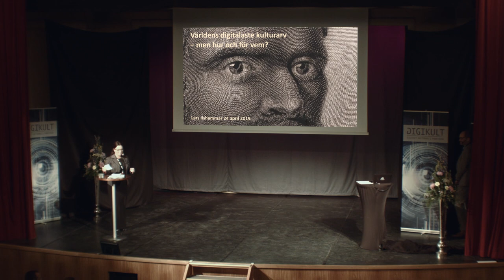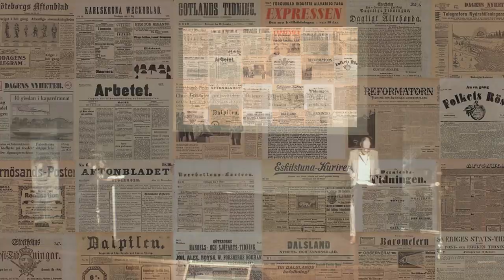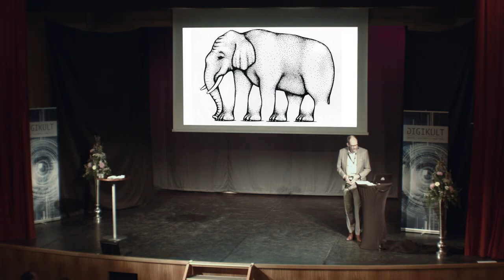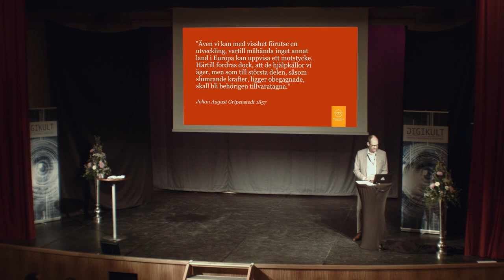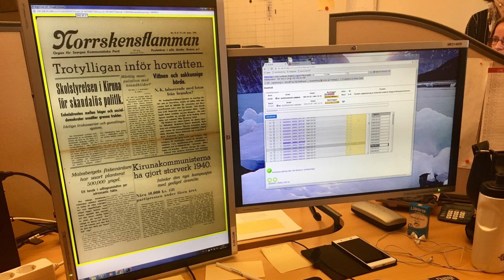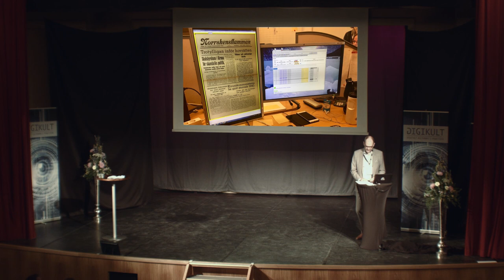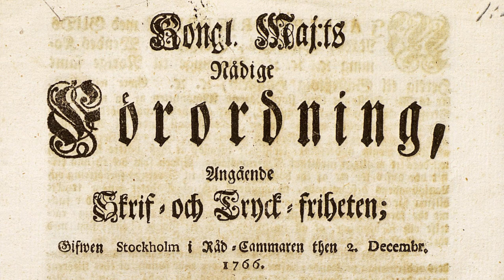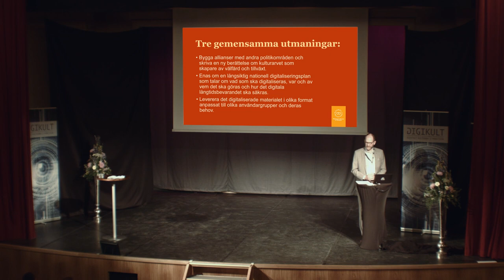Världens digitalaste kulturarv – men hur, och för vem? - Lars Ilshammar, Digikult 2019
Inledning av moderator Cecilia Lindhé.

Sverige vill vara bäst i världen på att använda digitaliseringens möjligheter. Vilka utmaningar innebär det för de institutioner som har att förvalta och tillgängliggöra kulturarvet? Vad kan vi göra bättre, vad bör vi välja bort, vad är möjligheternas väg?

Lars Ilshammar är historiker med samtidsinriktning, tf. riksbibliotekarie och regeringens arkivutredare. Öppenhet och digitaliseringens möjligheter att bidra till ett demokratiskt och inkluderande samhälle är teman som ligger honom varmt om hjärtat.